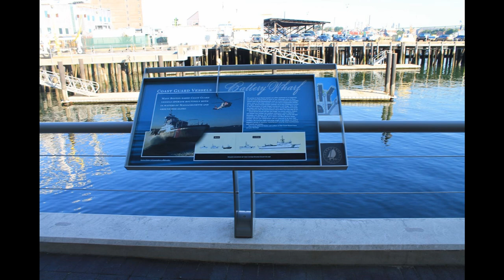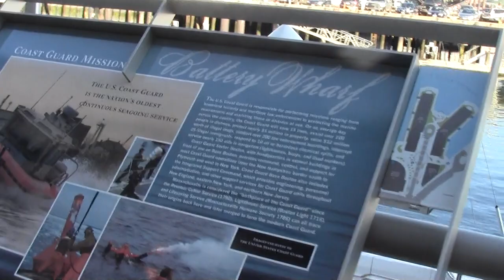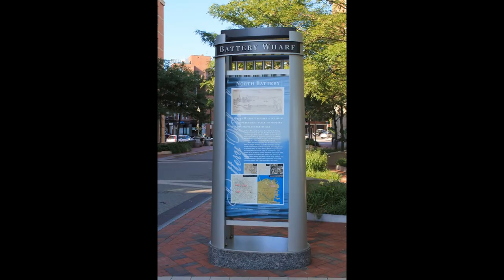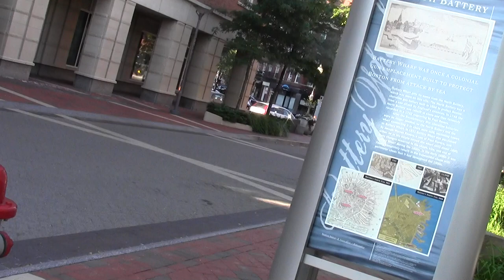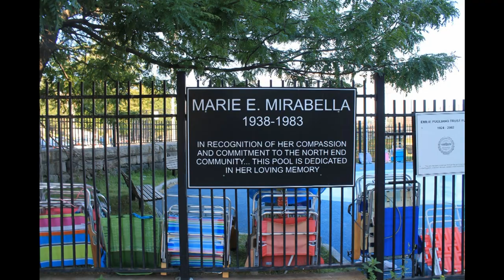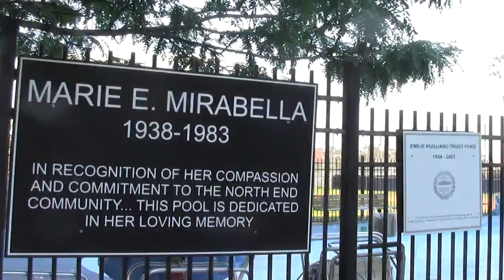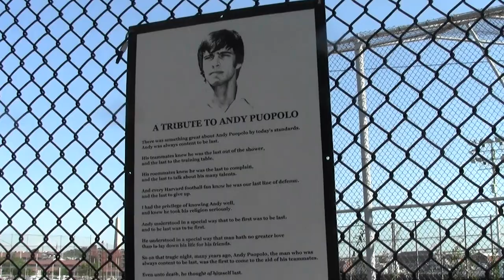Urban Options Boston MA Harborwalk Part 10. To the Charlestown Bridge.